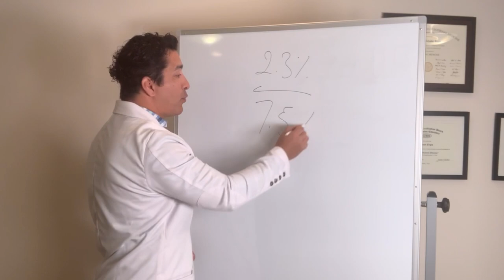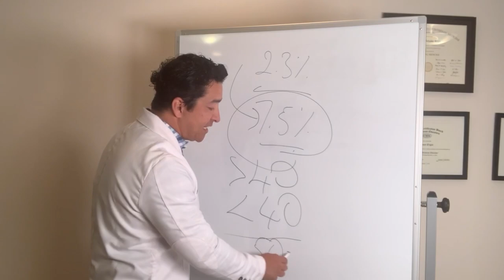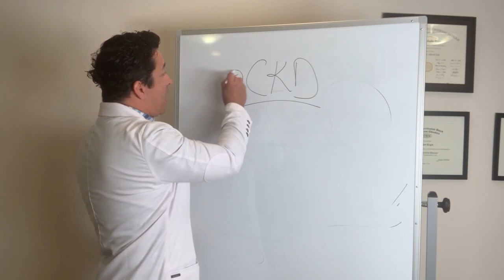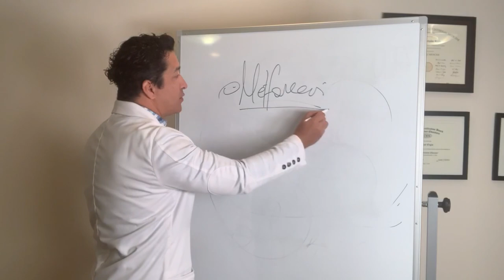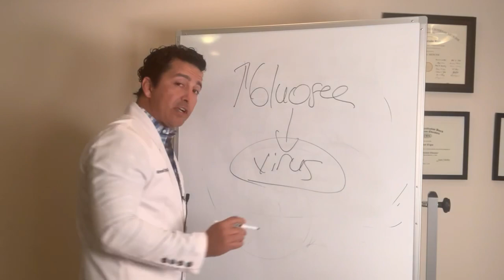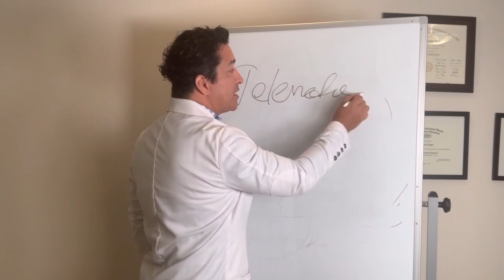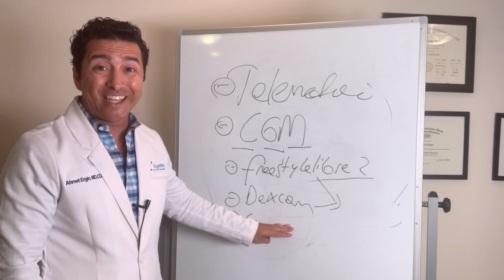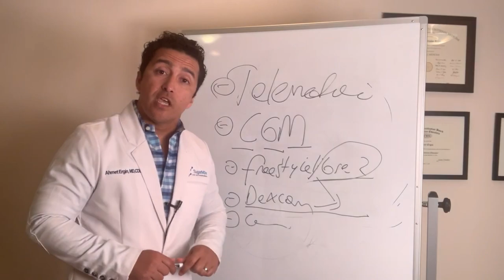CORONAVIRUS Diabetes Recovery Research Update. COVID 19 Diabetes Survival news update.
Patients with diabetes are worried about the risk of death or complications from COVID-19/coronavirus.  Dr. Ergin discusses the most recent research about COVID-19 and coronavirus affecting diabetic patients in the USA and China.

𝐅𝐎𝐑 𝐍𝐎𝐍-𝐔𝐒𝐀 𝐂𝐔𝐒𝐓𝐎𝐌𝐄𝐑𝐒 𝐓𝐎 𝐏𝐔𝐑𝐂𝐇𝐀𝐒𝐄 𝐓𝐇𝐄 𝐅𝐎𝐋𝐋𝐎𝐖𝐈𝐍𝐆 𝐎𝐑𝐈𝐆𝐈𝐍𝐀𝐋 𝐀𝐔𝐓𝐇𝐄𝐍𝐓𝐈𝐂 𝐒𝐔𝐆𝐀𝐑𝐌𝐃 𝐏𝐑𝐎𝐃𝐔𝐂𝐓𝐒